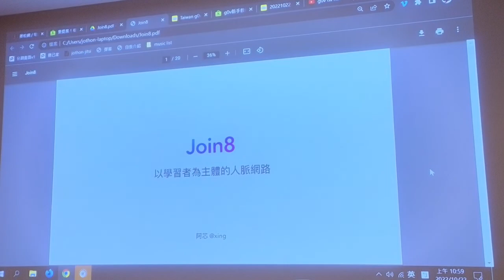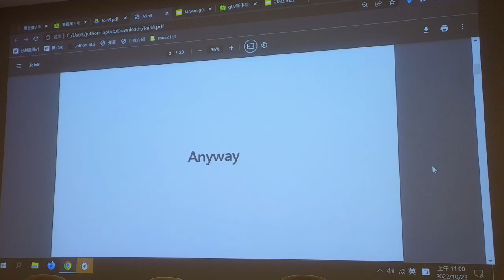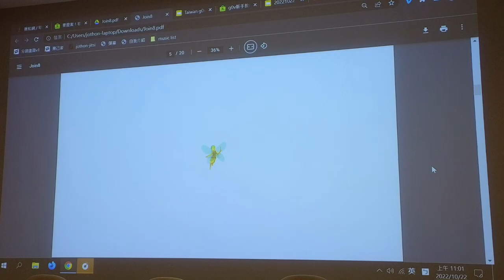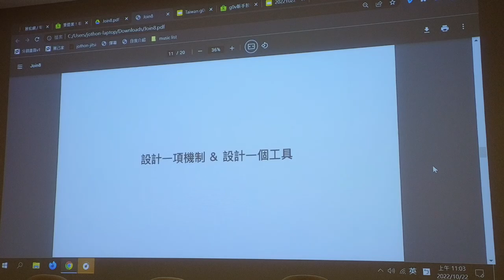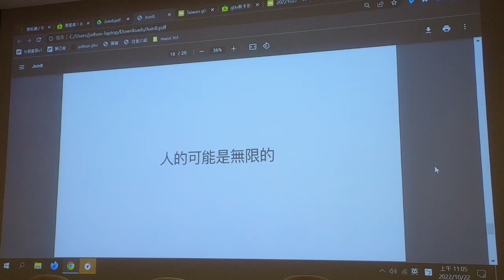g0v tw hackath52n — 提案 — 以學習者為主體的人脈網路 ／ Xing — 十週年黑客松